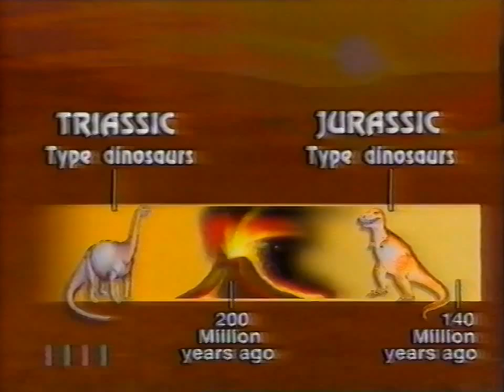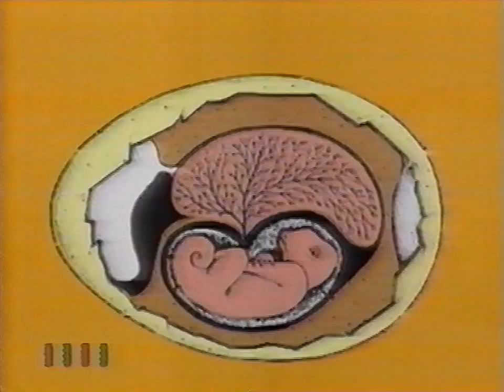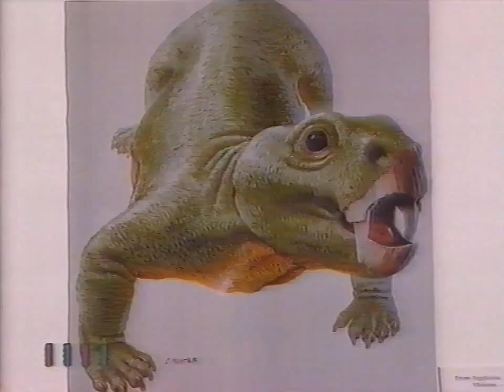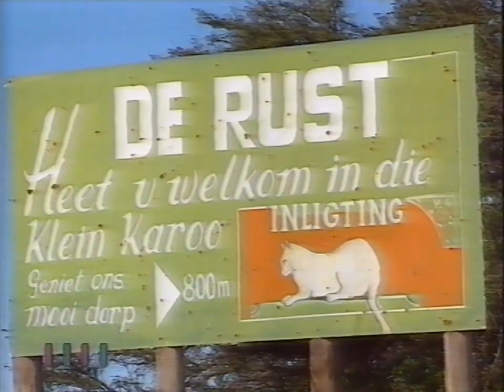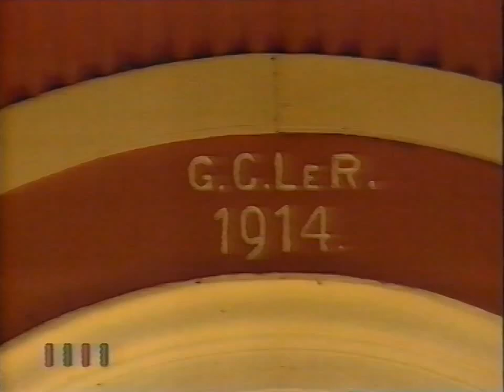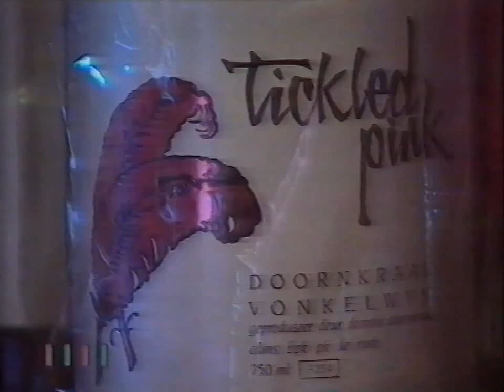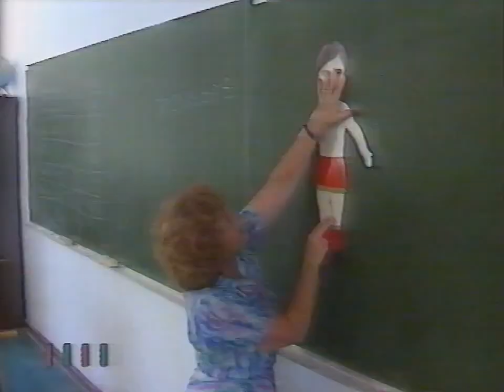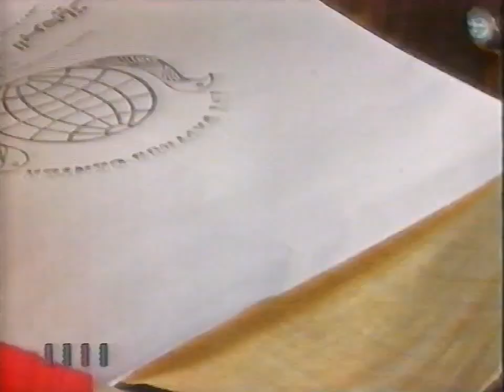Tss - Encore With Amanda Strydom